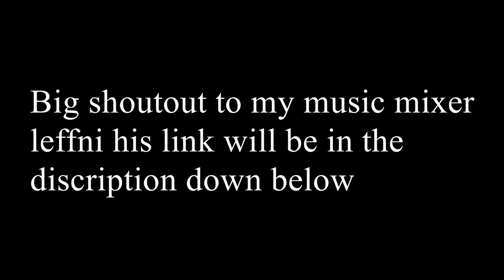Nba 2k18 Mypark,New visuals+ more updates MUST WATCH!!!!!!!!!